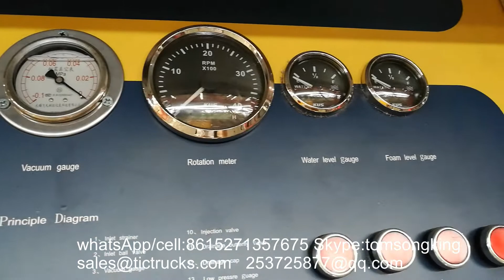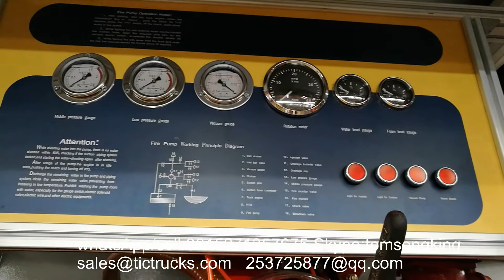Hongyan Genlyon IVECO Technology 5500L water and 1500Lfoam Fire Truck export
Hongyan Genlyon  foam Fire engine 4x2
VECO Technology 5500L water and 1500Lfoam Fire Truck
IVECO Water foam Tank IVECO foam Truck
CB20.10/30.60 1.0MPa(Nomal Pressure) 60L/S,1.8MPa (Medium Pressure) 30L/S
Dong Runze Special Vehicle Wholesale 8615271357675